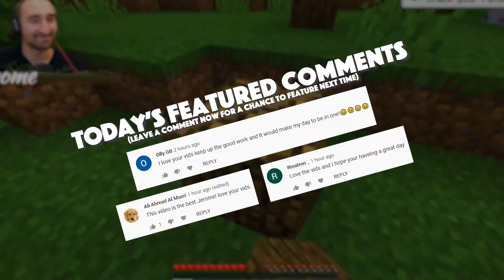Minecraft Speedrunners VS 4 Hunters (Infection Mode)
Today we play Minecraft Speedrunners VS Hunters (Infection Mode)

Shout out to Dream for making this gamemode